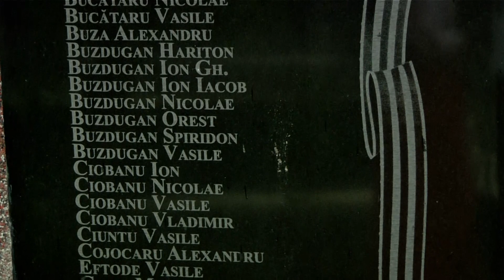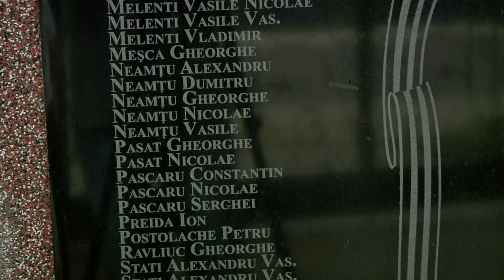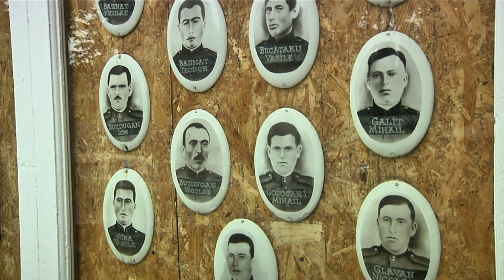Comorile satului Cajba - Stati Olga - A fost război.